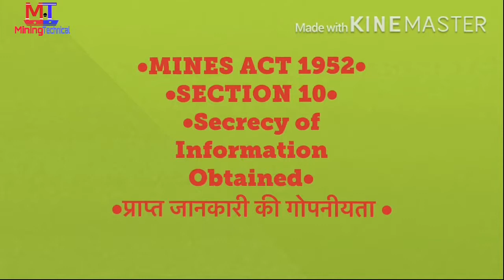Mines Act 1952 || Section 10 || secrecy of information obtained || mining technical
Section 10 of mines Act 1952
Secrecy of information obtained
माइन्स एक्ट 1952
का सेक्सन 10
प्राप्त जानकारी की गोपनीयता

Overman या mining sirdar तैयारी करना चाहते है
करे

And soft materials on mining

Or u can search "mining technical " on Facebook
To reach up to our page